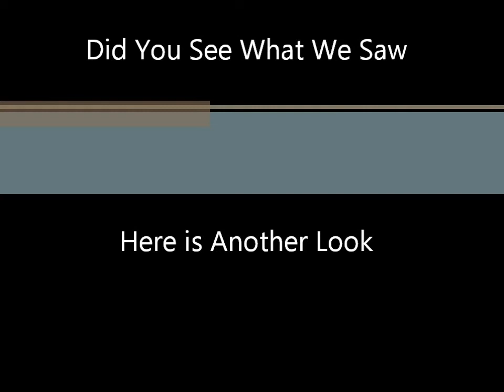Sleaford Ghostbusters Part 2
Check The Photos Of Sleaford Ghostbusters Recent Trip To Bracebridge Heath Hospital, Nr Lincoln In Lincolnshire